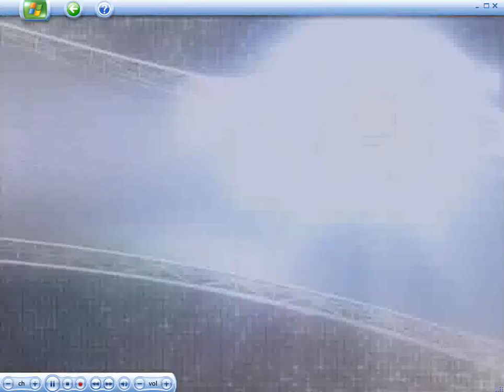Carey Price Great Save On Philippe Dupuis (December 19 2010)